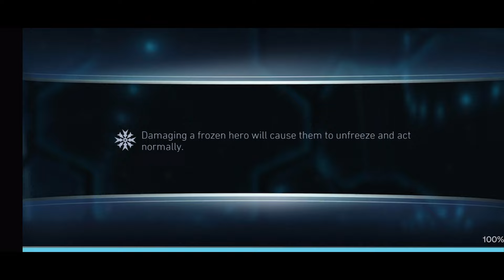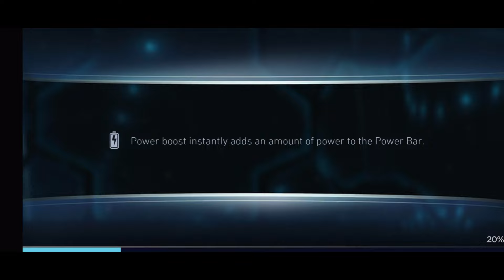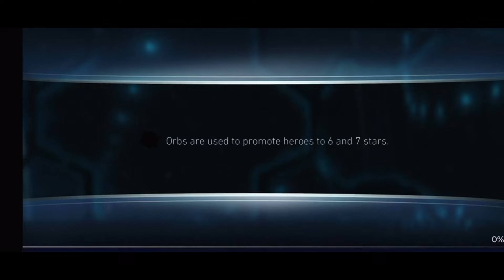Injustice 2 Mobile | Boss EPI Down | Rewards On Ice Solo Raids | Heroic 7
Gadgets I use for uploading and streaming:

My Microphone

My Laptop

My Gamepad

Cooling Pad

Gaming Phone

USB Hub

Boom Arm

You can send me a message on discord (Link is on the top )if you want to get your game account featured on YouTube or do a chest or a pack opening